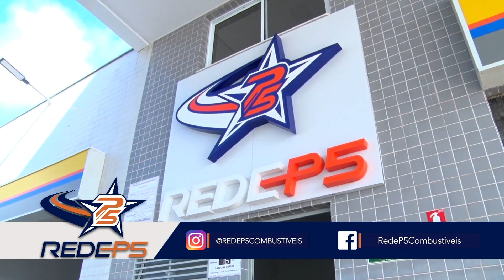Ranchinho do Sinha - EP36 THIAGO MANZONI E J MAIA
APRESENTAÇÃO: Luciana Santtos

PARTICIPAÇÃO: Thiago Manzoni / J.Maia

Fiquem ligados em nossas mídias sociais @ranchinhodosinha